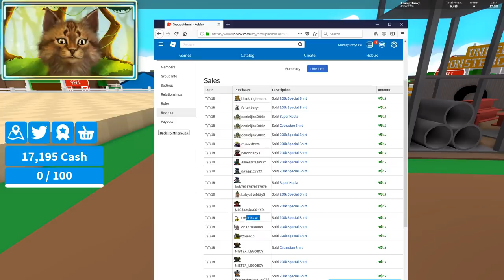HOW TO MAKE MONEY FARMING - ROBLOX FARMING SIMULATOR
Roblox Farming Simulator by Seniac

Gravycatman